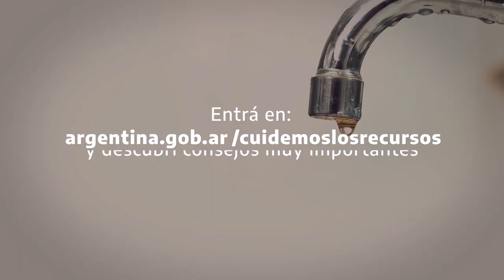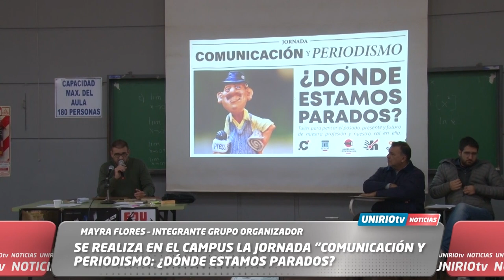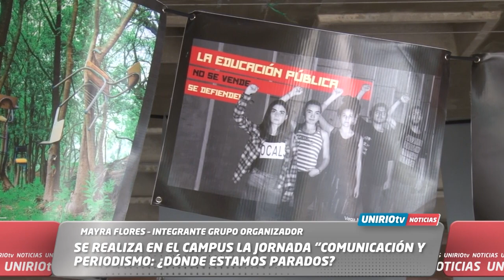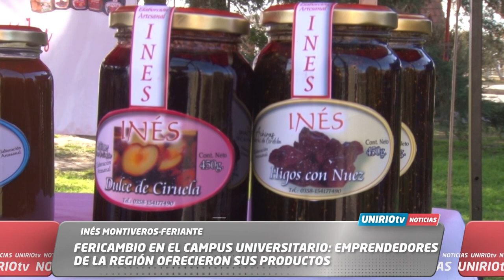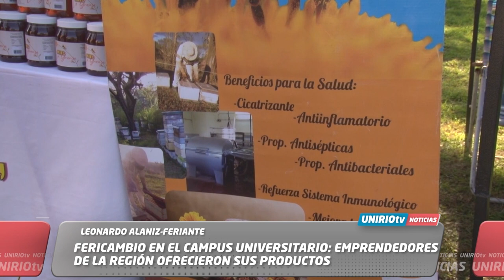UNIRIO TV NOTICIAS -06-06-2024